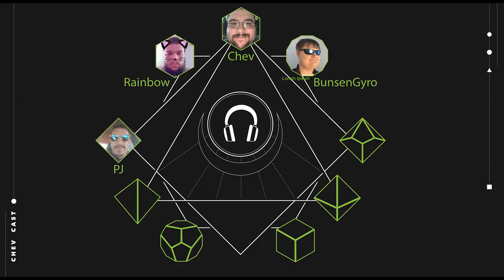Tomes & Toils - S01E09 - Into The Spotlight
Turns out it was all for show!